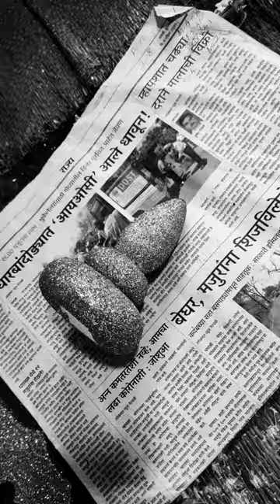shigmot 2023 | Hanuman | part-2 | repair; painting and diamond work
shigmotsav Hanuman

song cradit

music, composed , recorded :-shiv naik (shivata studios) (aio studios)